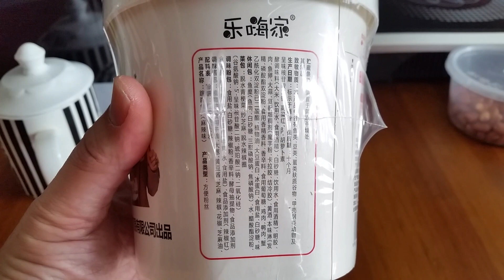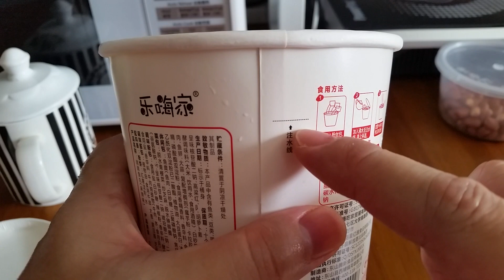嗨吃家 乐嗨家 跳跳鱼丸 ( 麻辣味 ) Haichijia Lehaijia " Jump Jump Fishballs " Mala ( Numb Spicy ) Flavour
Gotten from Taobao... the soup is basically the type of Mala Instant Hotpot flavour, and the fishballs/fishcakes are also quite typical Chinese packet fish-tofu taste... Which means, quite good! The noodles are made of "red sweet potatoes" starch, and quite chewy. It lives up to its name in terms of numbness and spiciness... Though I can still take the spiciness, I think I will also put less of the Mala paste and seasoning powder next time... Speaking of seasoning powder, it does contain beef extract, so for people who don't eat beef, you want want to re-consider getting this... Now looking forward to the Spicy Sour Noodles which is also from the same company... for my other blog on mostly eating and food stuff.